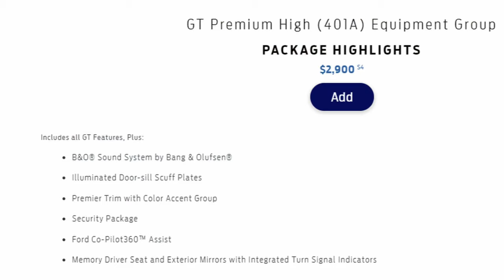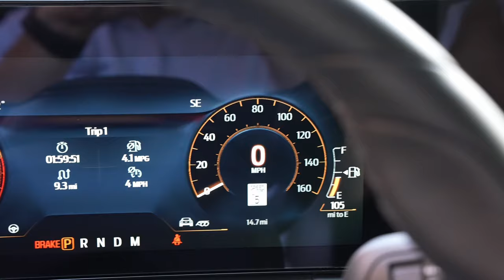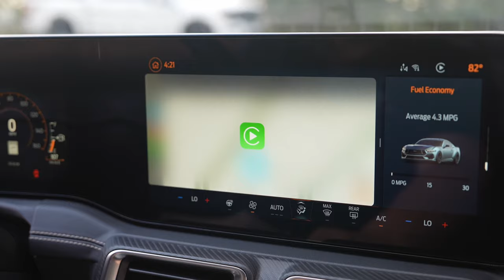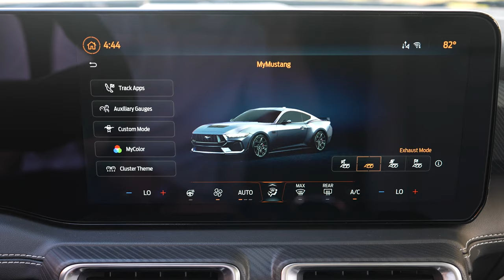You CANT Get a 2024 Mustang Like This!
This is the 2024 Ford Mustang, that you cannot get your hands on. In this video we are going to tell you why! First off, let's talk about the different trim levels. You have the EcoBoost and then the EcoBoost premium, which has the leather interior, then you've got the GT with the cloth and then you've got the GT premium, and then you've also got the Dark Horse. For the exterior, you'll notice that the grille is a piano painted black material. It is different from what you get on an EcoBoost. We like the fact that they're giving you more of a distinguished look if you buy and pay for the upgraded version. Another thing you will notice is the functional heat extractor.
This Mustang in particular has the GT performance package. Which comes with things like upgraded wheels and tires, struts, and braces.
For color options, there are three deleted colors going from 23 to 24. Deleted colors are Eruption Green, Fighter Jet Gray, and Michevios Purple. New colors include Blue ember, Vapor Blue, and Yellow Splash.
Onto Interior, you get Leather Recaro Seats but the biggest upgrade is the massive infotainment system. Onto the Engine, There is no number 2.3 high performance ecoboost. This is because the 2.3 is revised. One of the great things is that the engine has a dual intake. So there are air boxes on either side. This allows for a lot more power and torque.
Now onto why this Mustang is so special. This Mustang is number 2 for serialization for the RTR Mustang Conversion kit. On this kit you will get LED lit inlets for your intakes, new upper grille, new lower grille, new wheels and tires, lowering kit, Side splitters, new rear deck lid, and rear splitters. For the interior, you're going to get a performance shift knob and serialized badging. You're also going to get a certificate of authenticity.

0:00 Intro
0:23 Remote Rev
1:26 Towing Capacity
1:49 Trim Levels
3:01 Exterior
5:35 RTR Conversion Kit
7:28 Deleted Colors
8:14 Night Pony Package
9:04 Interior
14:02 Engine
15:54 Outro

This is Town and Country TV!  We're just a bunch of "car guys" who started this channel over twelve years ago as a way to showcase awesome vehicles and teach people the correct way to customize them. We are passionate about all makes and models and love providing our viewers with honest reviews and virtual test drives. You will be glad you did!

5041 Ford Parkway, Bessemer, AL 35022